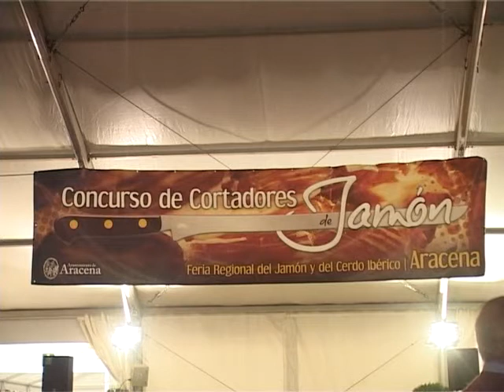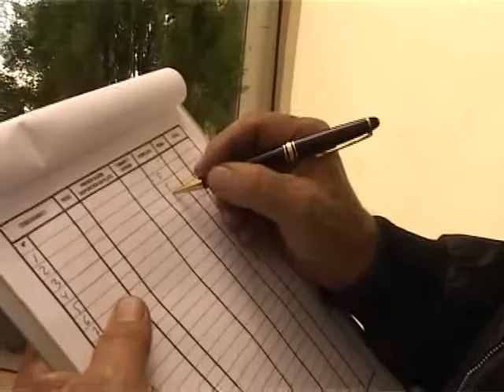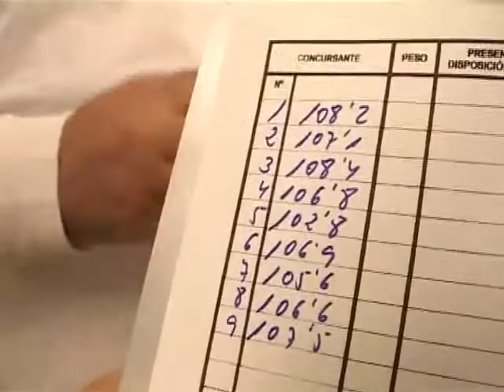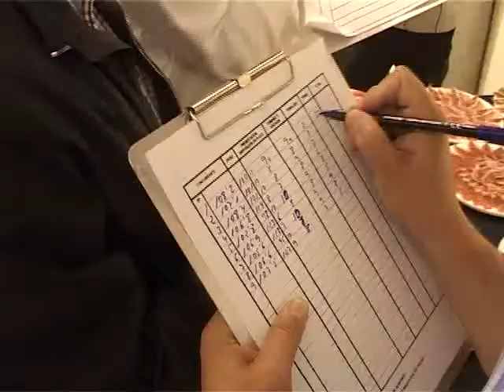Concurso cortadores 2013